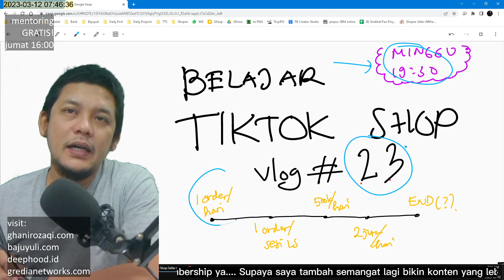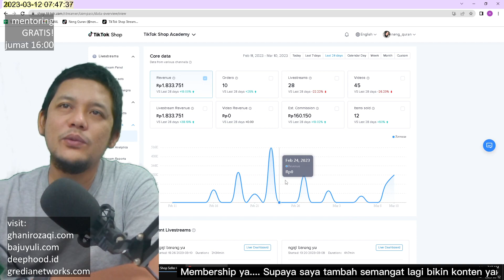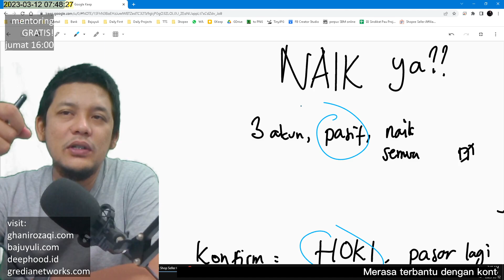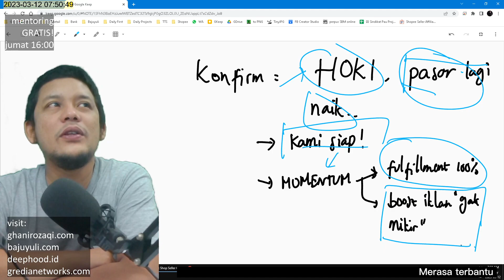Tiktok Shop lagi Rame ya? TTS lagi naik ya? | Belajar Jualan di Tiktok Shop TTS Vlog #23